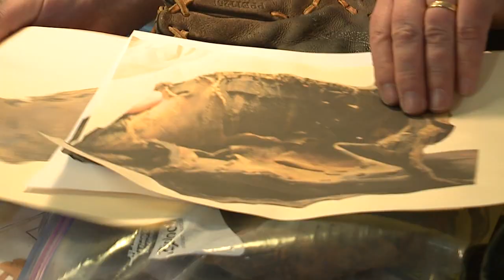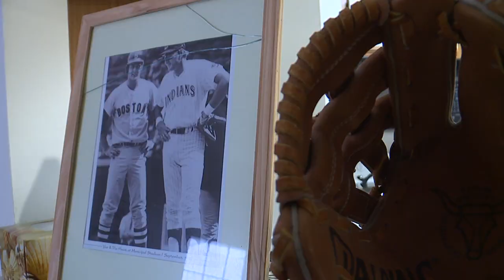A1 Glove Repair